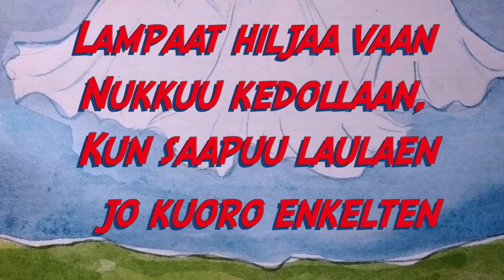Joulun lapsi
Pitkän pitkä tie
Betlehemiin vie
nuorta Mariaa,
joka lasta odottaa

Aasi kiirehtii,
on emo itsekin
ja aistii raskauden,
kuljettaa varoen

Joulun lapsen aika syntyä on maailmaan
Pienokainen uinua saa olkivuoteellaan
Eläimet ja hämäräinen talli suojanaan

Ohi täysien
majatalojen
Ei tilaa löydykään,
mut talliin päästetään

Sinne härkäin luo
syntyy lapsi tuo
ja nukkuu seimessään
Eläimet on ihmeissään

Lampaat hiljaa vaan
nukkuu kedollaan,
kun saapuu laulaen
jo Kuoro enkelten

Betlehemiin päin
juoksujalkaa näin
rientävät perille
lampaat ja paimenet